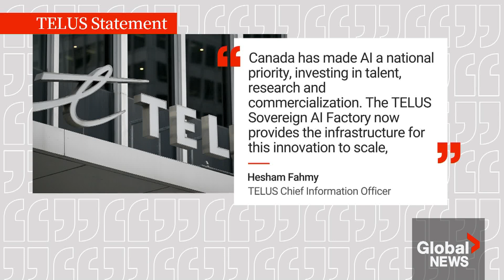Telus, Nvidia eyeing Quebec for new AI factory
Canadian telecom giant Telus and artificial intelligence heavyweight Nvidia have teamed up to build what they call a multi-million “sovereign AI factory” in eastern Quebec.

Telus will sell Canadian companies and researchers access to software and super computers powered by Nvidia chips.

The hope is that the facility will allow Canada to capitalize on AI innovation, while keeping data within Canada. Anne Gaviola explains.